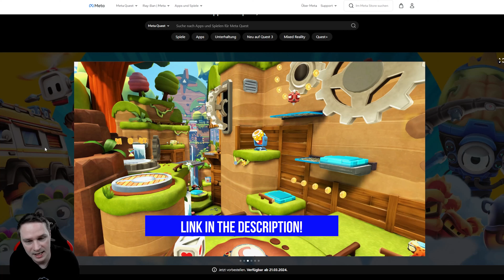Max Mustard: The Hidden Star Among VR Platformers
Max Mustard is a VR platformer game for Quest and SteamVR
💥Please don't forget the thumb 👍 and a SUBSCRIPTION with 🔔!

Price: €29.99
Release: March 21, 2024
Platform: Meta Quest, SteamVR
Position: Sitting, Standing

⏰ Timestamps
00:00 intro
00:57 gameplay
15:00 Conclusion

Thanks to Woodghost VR for the support!

👨 About me
My name is Thomas, born in 1983, and I run this VR/AR channel completely alone. With me you can be sure that you will receive tough and honest reviews of games, software and hardware. Why is that? I see my YouTube work as a fun hobby and am completely independent of it due to my full-time job as an IT administrator.